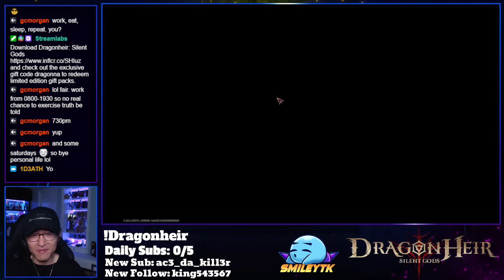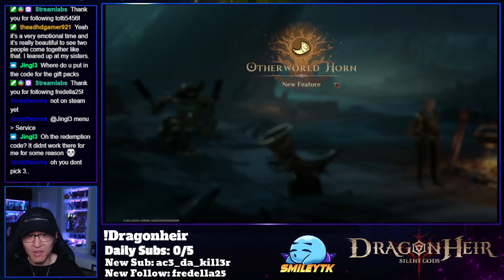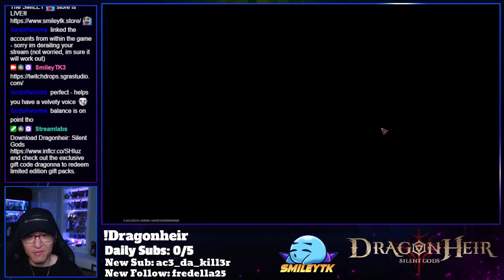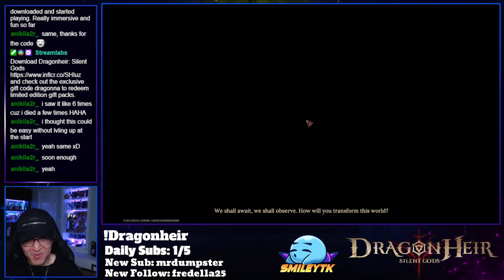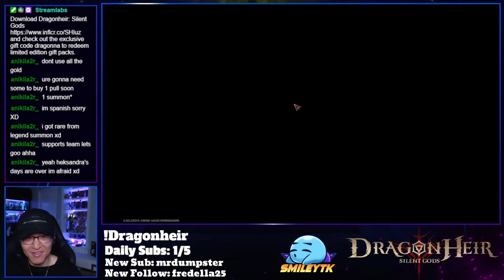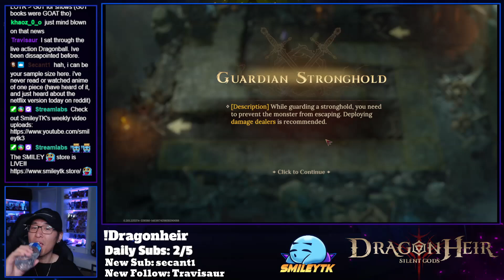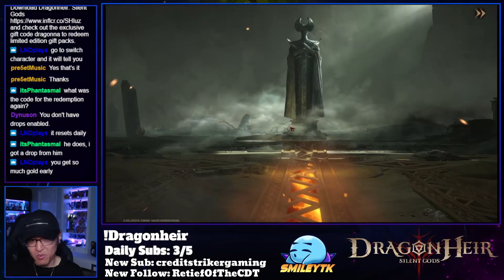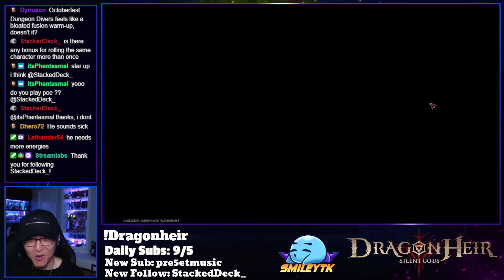The Next GAME OF THE YEAR Dragonheir: Silent Gods ?!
The game just launched globally and is now available on PC through the Epic Games Store, Mac and mobile devices.
Download the game right now using the link to start your epic journey in Dragonheir! and check out the exclusive gift code dragonna to redeem limited edition gift packs!